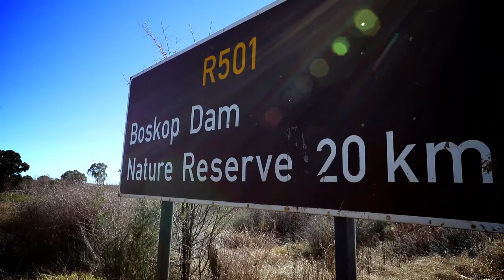Boskop Dam Nature Reserve - North West Parks South Africa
visitnorthwestparks Boskop Dam and Nature Reserve is located in the Mooi River valley 20 km north of the town of Potchefstroom. The Boskop Dam Nature Reserve is noted for outdoor recreation – apart from angling, opportunities for camping, yachting, canoeing, birding and game viewing are also offered.